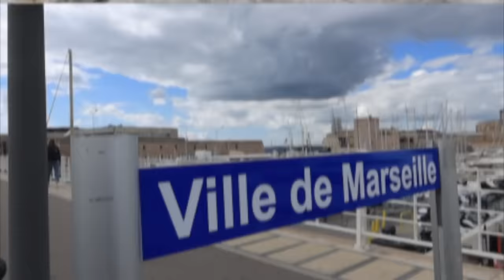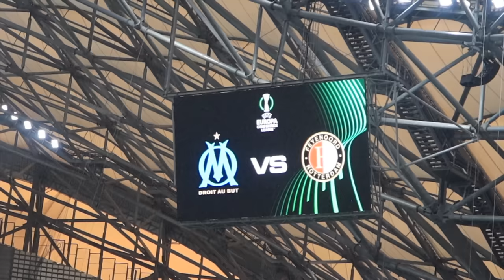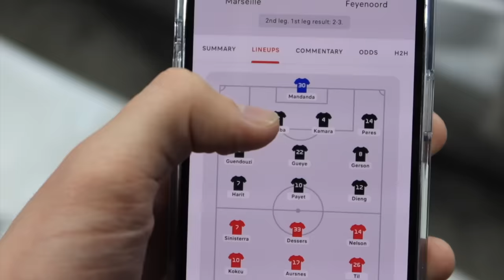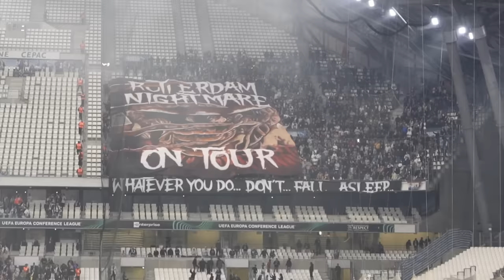FANS CLASH + CRAZY DISPLAY at MARSEILLE vs FEYENOORD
This was the most intense match I've ever been to - Olympique Marseille vs Feyenoord Rotterdam at Stade Velodrome, watch til the end...